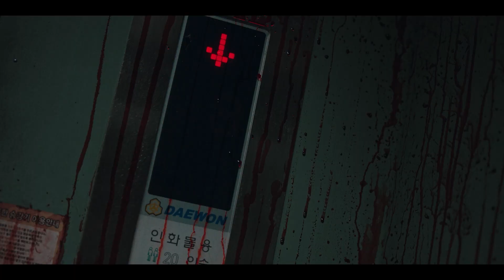Sweet Home (2020) Season 1 Netflix Official Hindi Trailer #1 | FeatTrailers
►Release Date : 18 Dec 2020 (Netflix India)

►Release Languages : English, Hindi, Korean

►Plot : Hyunsoo, a loner high school student who lost his entire family in a terrible accident, moves to an old apartment complex called Green Home.

►Cast :

Dane DiLiegro as  Creature Suit Performer
Darren Keilan as  Additional Voices
Chase Yi as  Ju-Seong
Song Kang as  Cha Hyun Soo
Jin-wook Lee as  Pyeon Sang Wook
Lee Si-young as  Seo Yi Kyung
Park Gyuyoung as  Yoon Ji Soo
Kim Nam Hee as  Jung Jae Heon